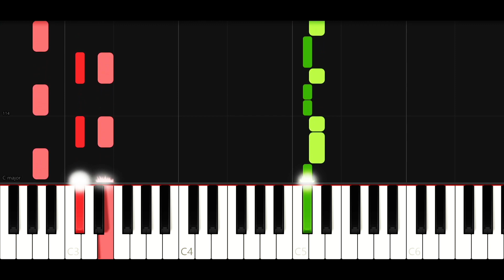Wham! - Last Christmas (Piano Tutorial)